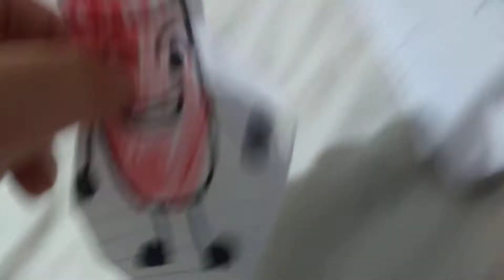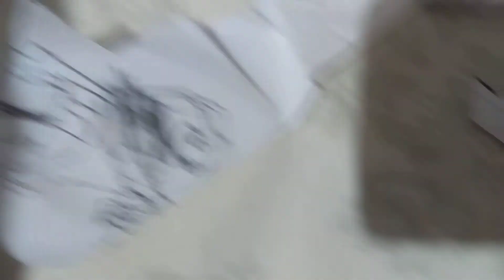People are going to be in the contest